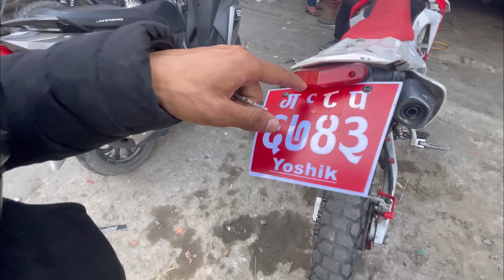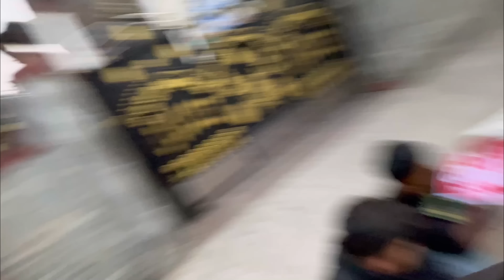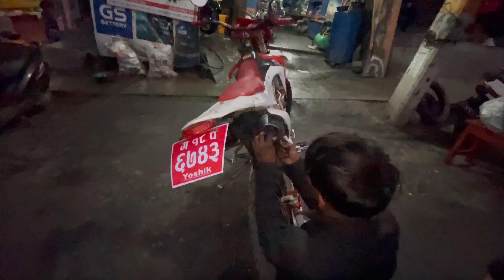Yesarinai Hawa bitxa mero Din !! jot ko vlog!!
14shots bata sabailai maya xa mero viewers haru lai ❤️